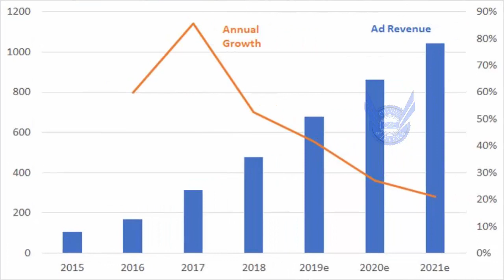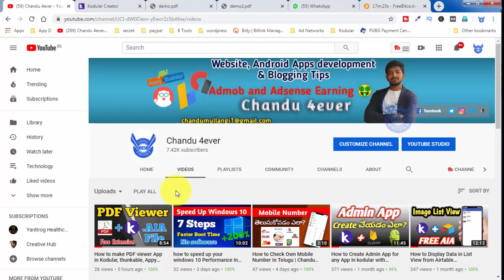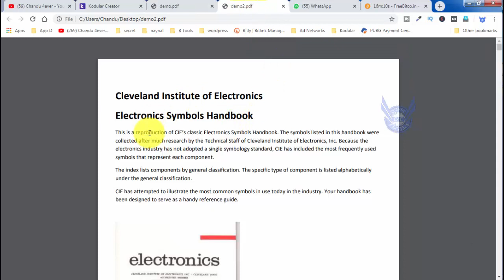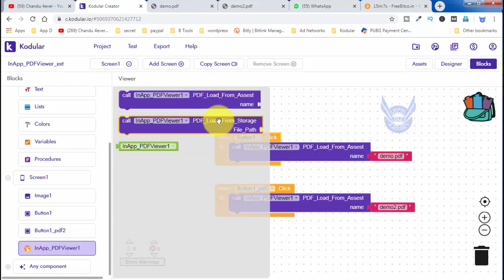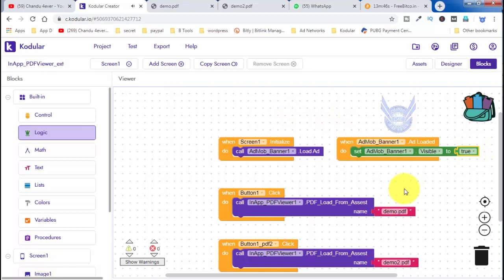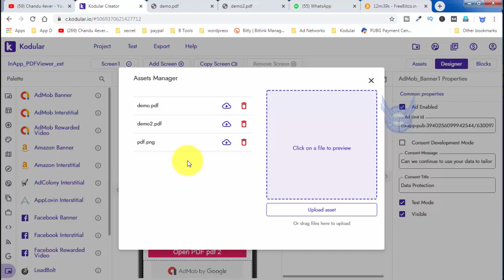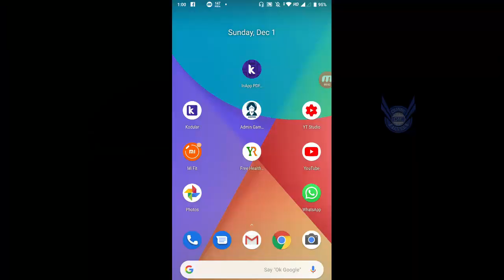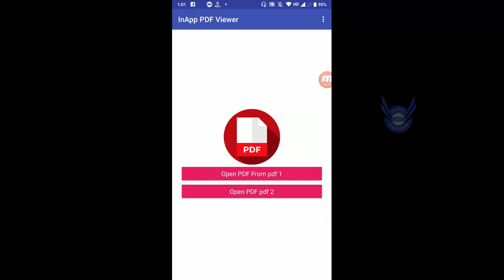How to Open PDF in your App in Kodular In Telugu ~ AIA file and Extension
Whatsapp only (For App order): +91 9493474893